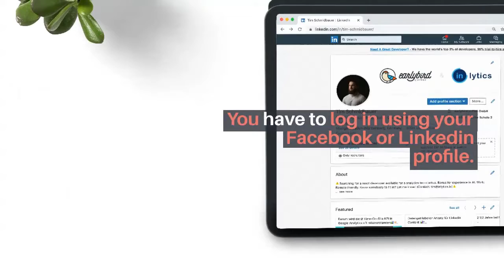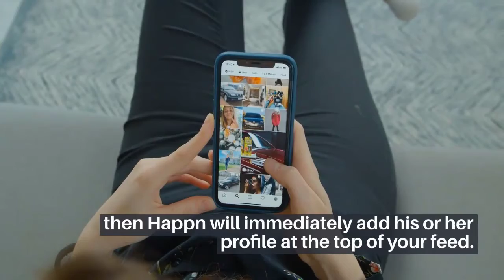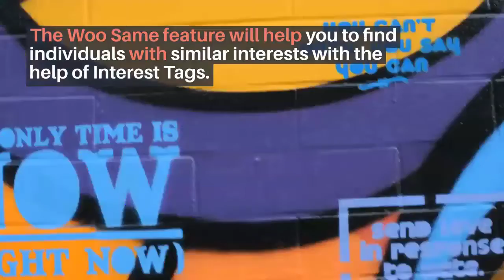The Best Dating Apps in India You've Been Waiting For | Guide & Tips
In this video we’ll walk you through:
1. The Definitive Guide to Dating Apps
2. Why Dating Apps Is Still Important?
3. Also dating tips for introverts, girls, boys. [read below for tips]

Having a hard time being single? Smartphone dating apps could well be the answer to your dilemma. With millions of singles worldwide using online dating services, it must be difficult not to connect with someone.

Whether you're looking for someone for love, a good time, or even a playmate, there's something for every single. No race, religion, or body shape is ignored either. There are dating apps for pet lovers as well. You have every opportunity to meet someone with whom you think has the perfect lifestyle for yourself.

Some time ago people did not take online dating seriously. But now more and more people join online dating agencies and matchmaking services.

There are many points why online dating is actually better than traditional one. It is easy, fast and inexpensive you can sit in your comfortable armchair by the fireplace communicate with someone very pleasant, and you can share as much time as you like. Moreover, it has less rejection rate than a walking up to a stranger in the street, at the bar or club.

So here are some tips for you to take most of an online dating site.
1. Search for the reliable dating app.

There are so many dating sites that it is easy to get confused. So you have to define what exactly you want. Some apps are created for people interested in serious relationships & others dating and hookups.

2. Create your dating profile.

The first thing you’ll have to do is to create your personal dating profile.

3. The search.

Most dating sites offer several criteria by which you can search or browse the profiles. This makes the online date search very convenient.

4. Making initial contact.

So, some girl has attracted your attention. What next? The best way to approach the dashing beauty and learn more about her through her profile.

5. Moving ahead.

You wrote to her and she replied, congratulations! The main thing now is not to get too carried away and remain yourself.

6. When things aren’t as fine as planned.

While there is a high rate of people finding each other, forming strong relationships and getting close, chances are there will be times when the person you are interested in may not reciprocate.

Don’t take it too close to heart. Whatever reasons they have for not responding or stopping communication, it is their loss.

Besides, there is still plenty of fish in the sea, the next of which can happen to be the one you were looking for all along.

TIMESTAMPS
0:00 Intro
0:49 Tinder
1:06 TrulyMadly
1:28 Tantan
1:49 Aisle
2:14 OkCupid
2:42 Bumble
3:18 Happn
3:47 Hinge
4:11 Woo
4:32 Badoo

Our channel is about the latest gadgets in India. We cover lots of cool stuff such as tech gadgets, automobile and shopping coupons.